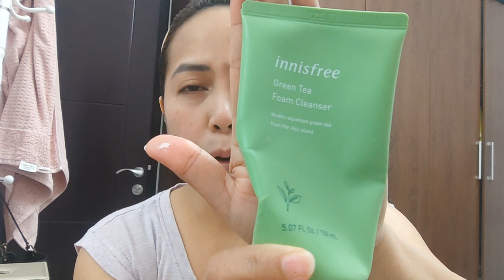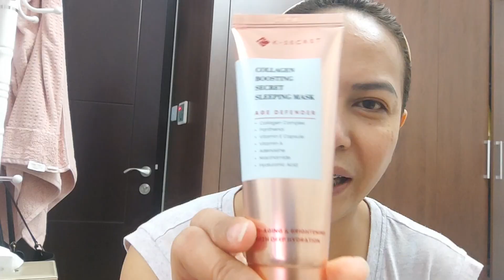My Perfect Night Routine | Skin Care | Body and Health Care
Hello everyone. I will be sharing with you my night routine esp how I took care of my skin. Sort of advise no matter how tired you are always clean your face before goung to bed. Hope you will enjoy til end.